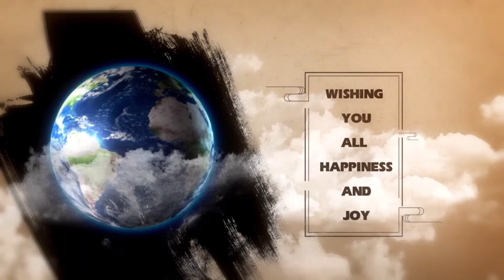Cốt Lõi Của Đạo Phật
Topic:
Venue: Tue Tam Lotus Wisdom Meditation Centre
Date:

skype: daophatvaodoi
Zoom: Tuệ Tâm Thiền Viện
Palktalk: Tue Tam Group
viber, Zalo, Tango, Facebook : Tue Tam Thien Thu Quan